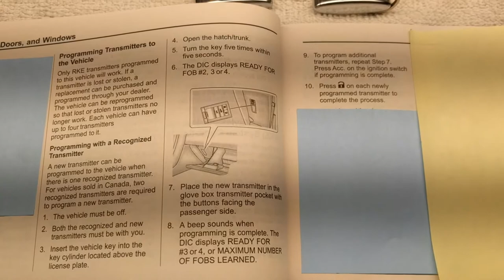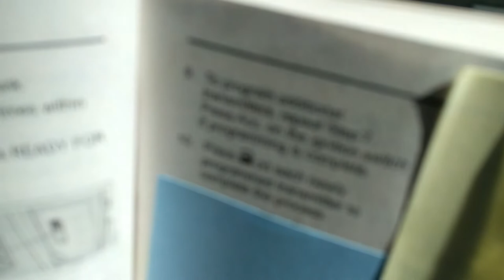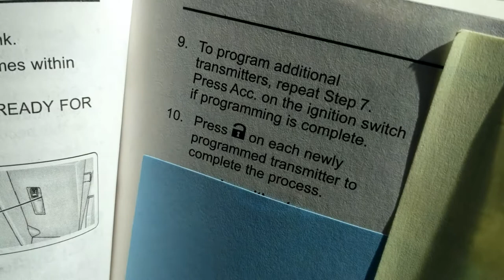Corvette c6 z06 and c6 program a new fob remote transmitter learn rke key fob by froggy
Thanks for over 8 million views 13K subscribers on my channel!
Attempt all work at your own risk. The publisher bears no responsibility for improper or unsafe repairs, injury, or damages to property that may result from your work or this video.